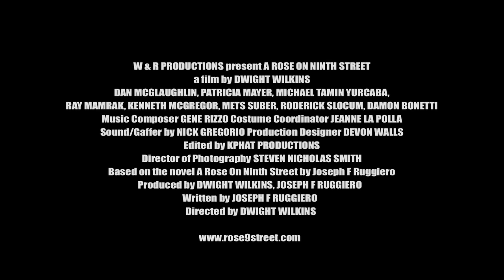Rose On Ninth Street Official HD Trailer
Please vote for our Trailer:
Click above link, then click facebook tab to cast your vote.

Synopsis
A Rose On Ninth Street is a feature length independent narrative film written by Joseph Ruggiero based on his novel, and directed by Dwight Wilkins.  The film was shot in Philadelphia and Bristol, PA.  It tells the story of Bob O'Connor, a criminal sent on a mission by his crime boss and as the mission gets more complicated, Bob must deal with issues of loyalty, love, forgiveness, and redemption.  The cast includes Dan McGlaughlin, Patricia Mayer, Michael Tamin Yurcaba, Kenneth McGregor, Ray Mamrak, Damon Bonetti, Roderick Slocum, and Mets Suber.  The creative team includes DP Steven Nicholas Smith, Gaffer Nick Gregorio,  Production Designer Devon Walls, Costume Coordinator Jeanne La Polla, Music Composer Gene Rizzo, and Editors Kphat Productions. The movie is expected to be completed around May 2012.